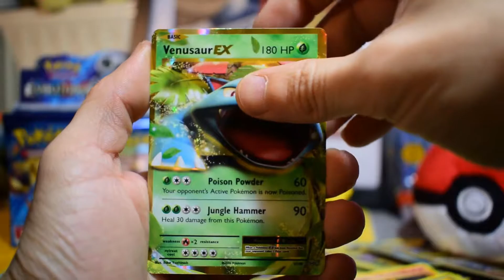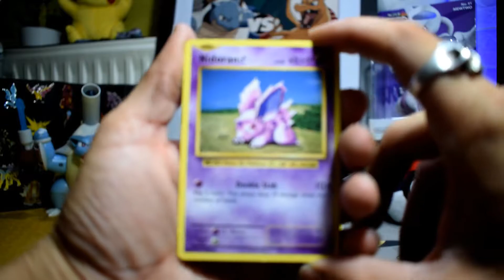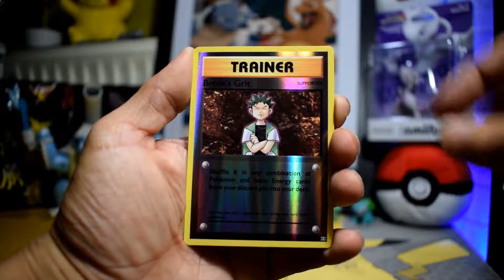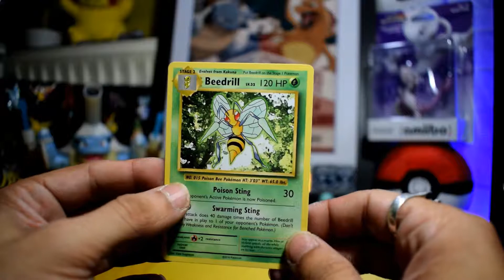Charizard Hunting/Evolutions Packs!Pokemon cards Opening!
The basic Charizard hunting starts today! For that reason we are opening today 2 evolutions booster packs!

SECOND CHANNEL ( unboxing) :

SinisterGoblin’s Unboxing

Pokemon TCG